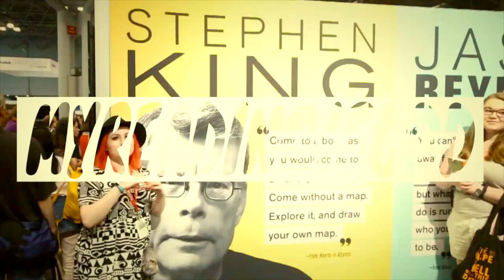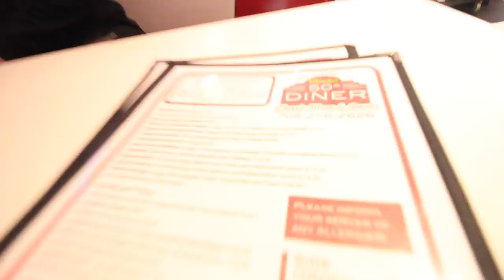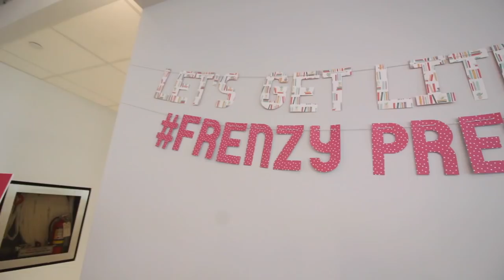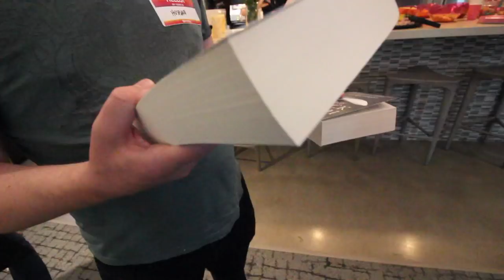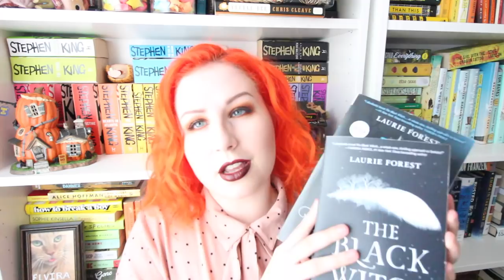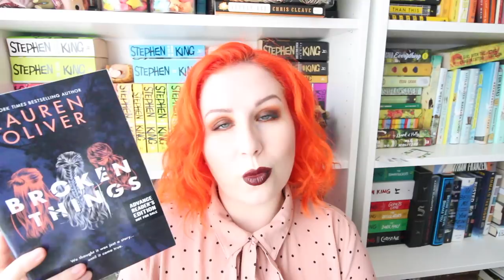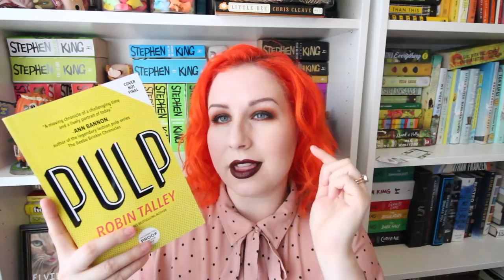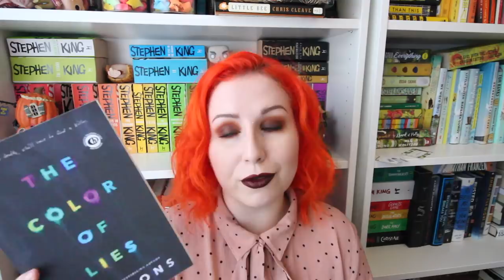HCC FRENZY EVENT!! VLOG AND HAUL!!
BIG THANKS TO HARPER COLLINS HCC FRENZY FOR INVITING ME TO TORONTO!!